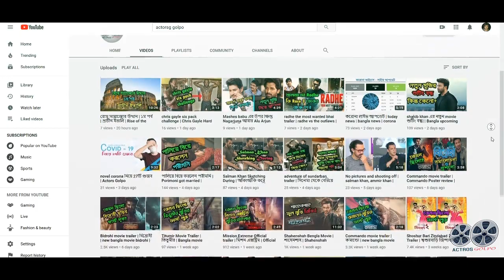New English Movie Hindi Dubbed 2020 | Upcoming Movie | Actors Golpo